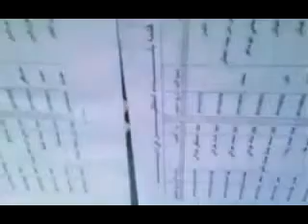الصاق صور واسماء معتقلي داريا على جدار وابواب محكمة المدينة اثناء اعتصام اهالي المعتقلين للمطالبة بالاقراج عن ابنائهن 19 1 2012